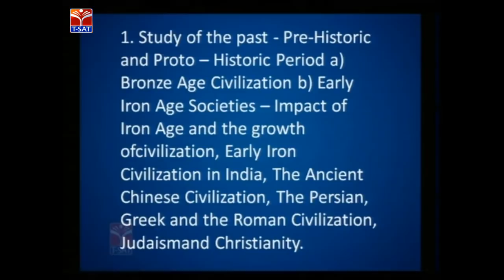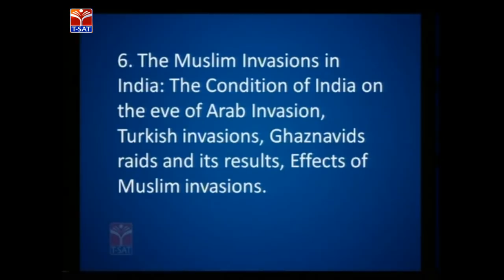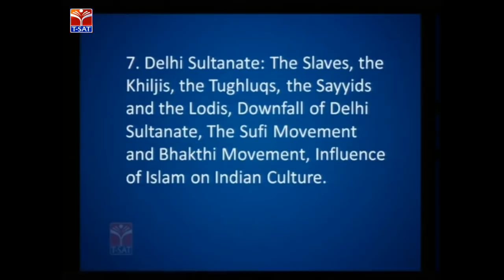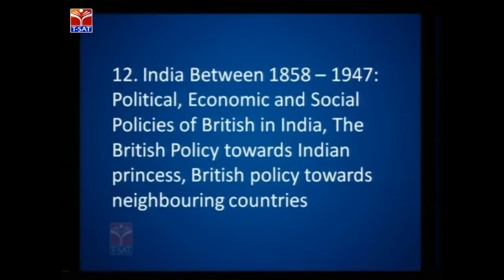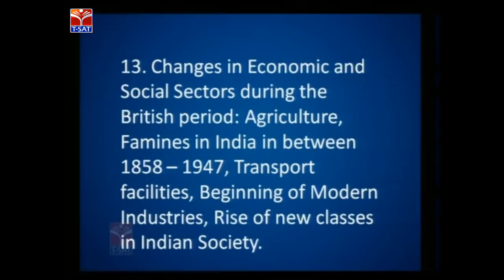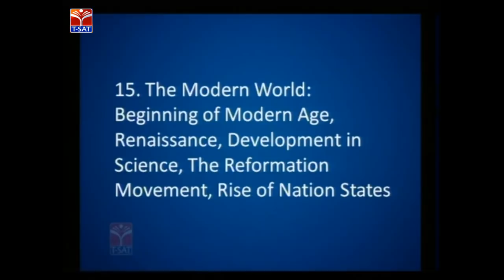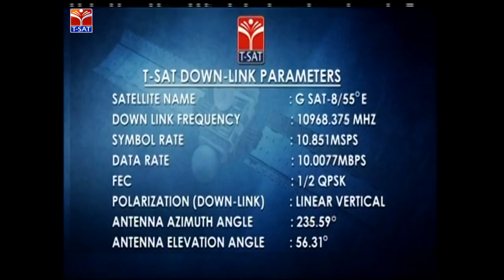TRT || టిఆర్టీ ఉద్యోగ గైడ్ అవగాహాన కార్యక్రమం - చరిత్ర || LIVE With D. Padma Reddy